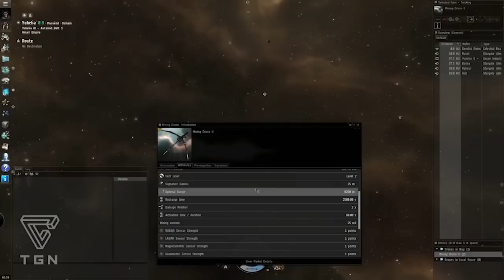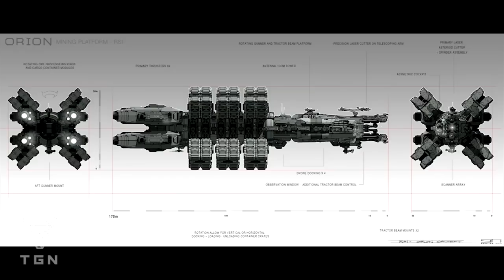Star Citizen vs Eve Online: Minar ¿Cuál tiene el mejor sistema de minería? (Star Citizen Gameplay)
Eve y Star Citizen son dos simuladores espaciales que cuentan con un sistema integrado de minería. Ambos títulos, Eve Online y Star Citizen son exclusivos para PC ¿Cuál te gusta más?

¿Quieres ser Creador de Contenido para el canal de TGN En Español?